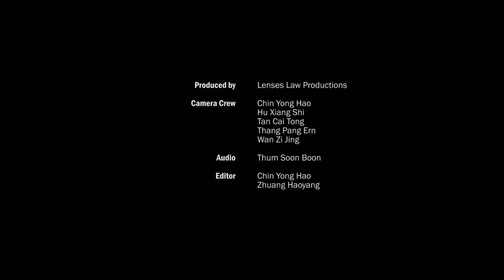《瑶族舞曲》Dance of the Yao Tribe | Xinmin Secondary School Guzheng Ensemble, 2020 | Lenses Law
As part of Xinmin Secondary School's 75th Anniversary and biennial performing arts Co-curricular Activities (CCAs) group showcase, a string of Xinthesis VII (2020) performances, consisting of the Xinmin Chinese Dance Troupe, Dikir Barat and Xinmin Guzheng Ensemble, was originally scheduled to hold their performances in the Reflections Theatre, Creative Arts Complex, in March/April 2020.

However, due to the evolving COVID-19 situation, the plan was cancelled and a contingency plan of video-taping the performances with no audience was developed. Just before the plan could be executed, the Singapore Ministry of Education made an announcement for all CCAs to be suspended after the March school holidays. Upholding the spirit of "attitude determines altitude", Xinmin Guzheng Ensemble requested for their performances to be quickly filmed by Lenses Law Productions before the situation worsens. Fortunately, we managed to film most of the performances just before the suspension of CCAs kicks in, which explains how the recordings are uploaded here, with Guzheng being the only CCA with their performances recorded.

Lenses Law Productions would also like to thank each and every participant and crew for their contributions to make the recording possible despite the difficult situation and arrangements.

Edited by: Chin Yong Hao (video), Zhuang Haoyang (audio).

No part of this production may be reproduced or transmitted in any form or by any means.